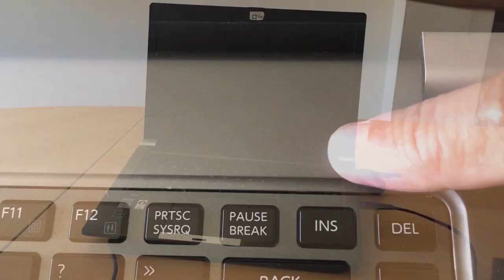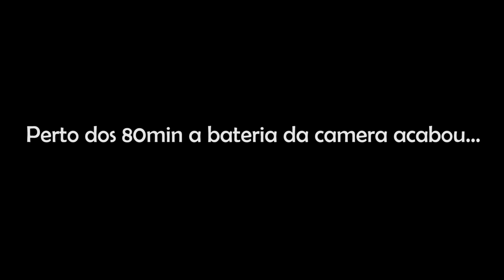Caramulo OCR Police 14.04 2024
A prova do Caramulo OCR Police 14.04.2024

Music Modern Situations by Unicorn Heads.